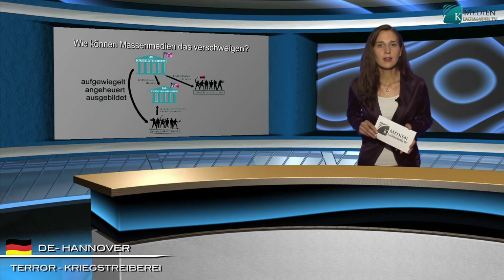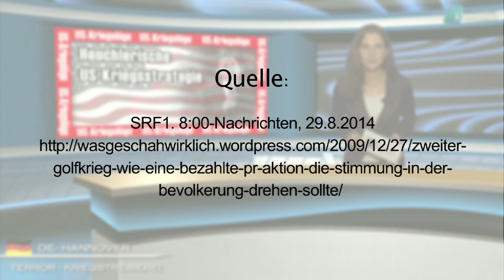Hypocritical US-war strategy | English | klagemauer.tv